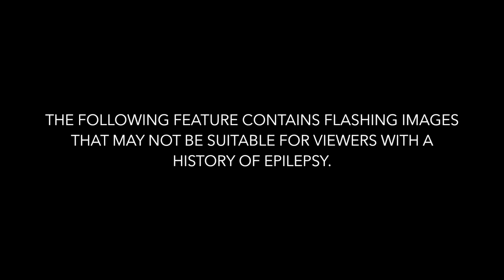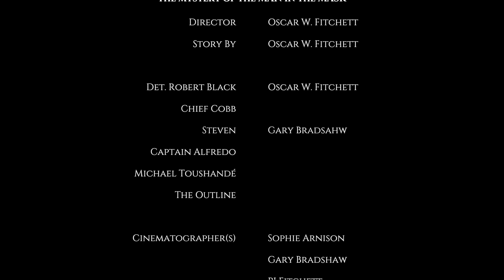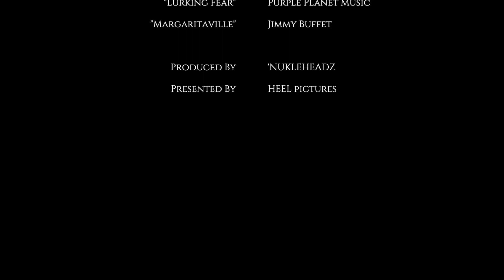The Mystery of the Man in the Mask (2018)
May 2011 the Man in the Mask went missing, 5 months later a series of annual murders started happening on the 31st October. Experienced detective Robert Black decides to tackle the case and try to bring the Man in the Mask into justice.

GENRE(S): Comedy // Horror // Mystery // Thriller

CLIP USED IN THE FILM IS FROM HALLOWEEN II (1981)